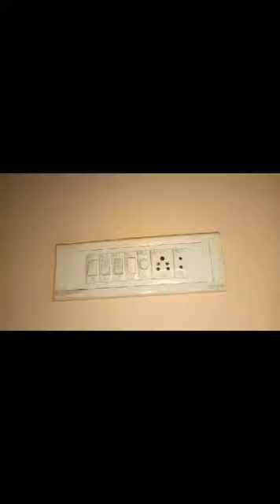SWITCH BOX PANDA 🐼shortvideo